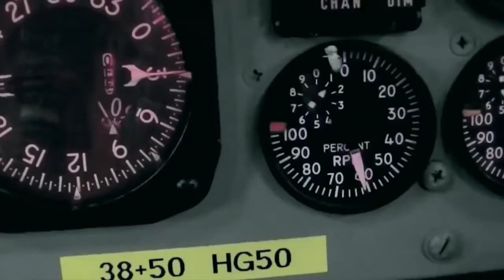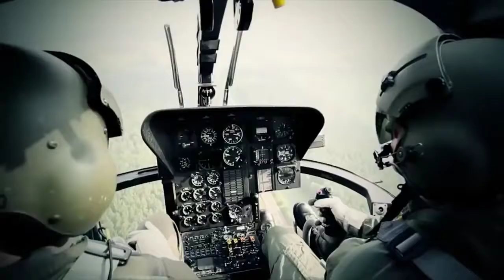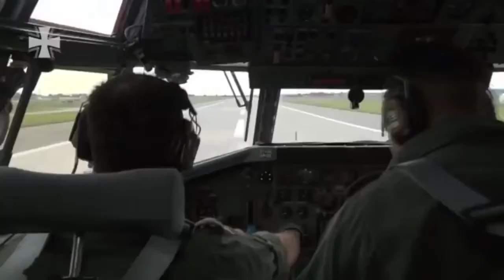GERMAN MILITARY, THE HISTORY'S TORMENTED GIANT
Should Germany become a major military power? And will it happen?

With Vladimir Putin destabilising the east, Middle Eastern and Asian conflicts spurring new migration into Europe, and Donald Trump questioning US commitment to NATO, Germany has good reason to feel insecure.

For the past still weighs heavily. Whatever happens, there'll be no brash marching into action abroad. Instead, Germany's military will tiptoe warily into a highly uncertain future.